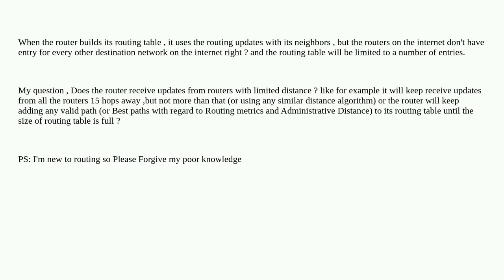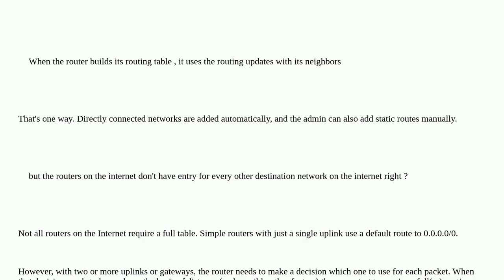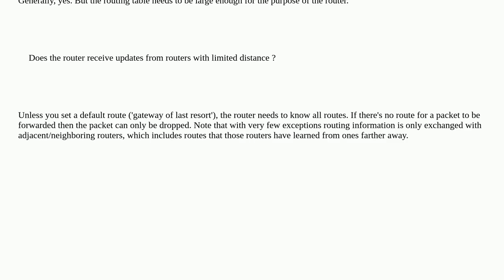Routing table updates Limits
A special thanks goes out to the community

  routing